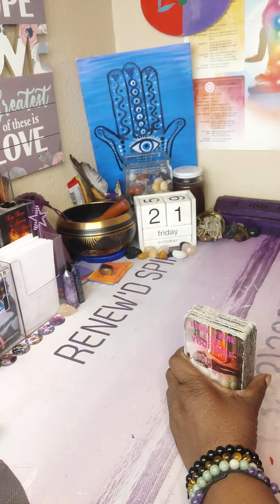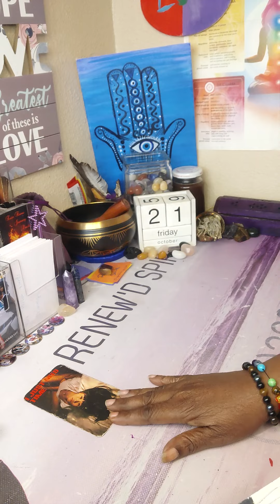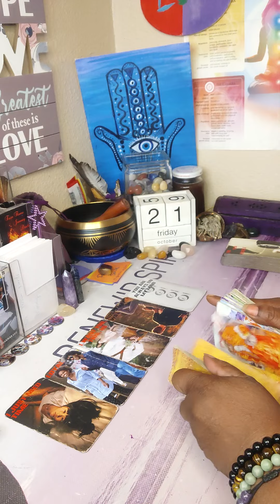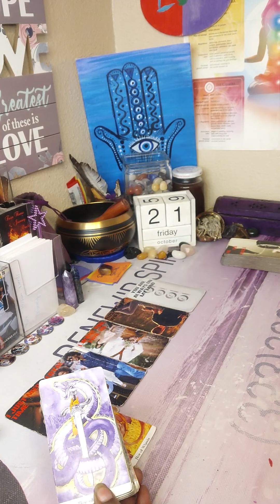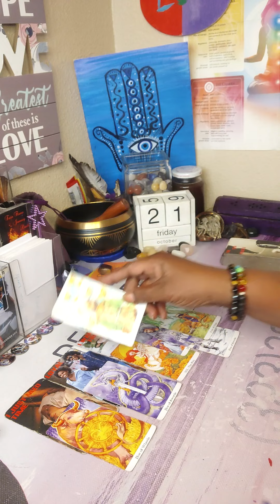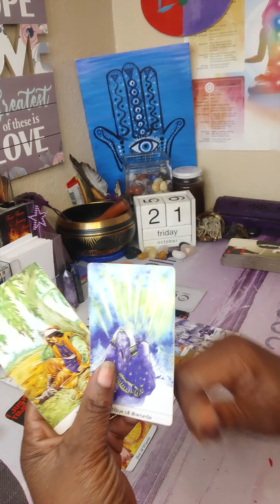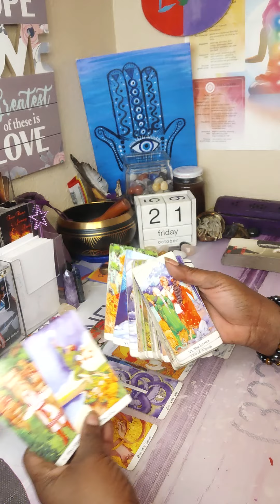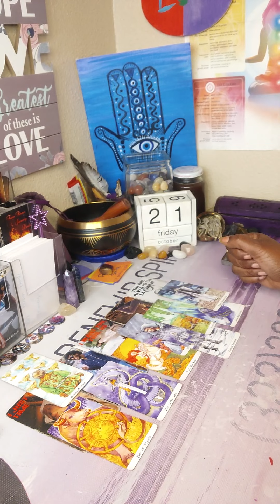DF💯SOMETHING IN THEIR HEART HAS THEM HOOKED ON YOU😘